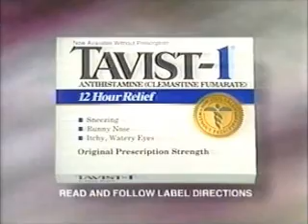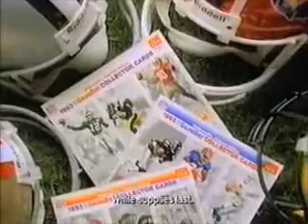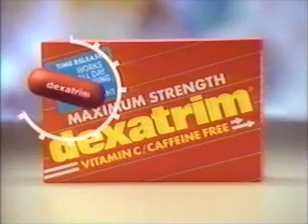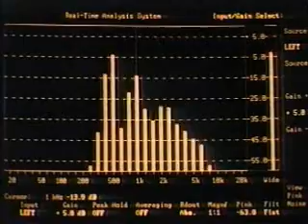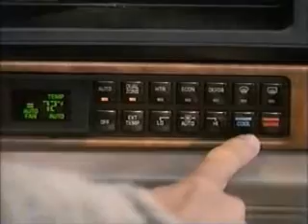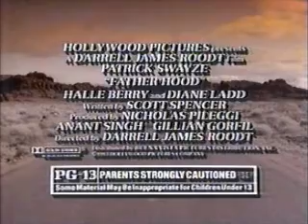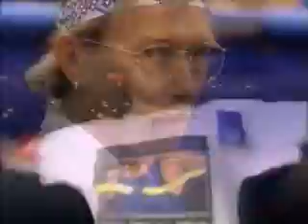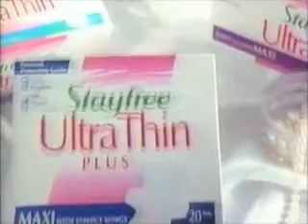8-17-1993 CBS Commercials (WJW Cleveland)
Commercials aired during Batman (the movie).
-Kellogg's Pop-Tarts
-Faberge Power Stick (Jimmy Connors)
-Tavist 1
-McDonald's
-Andersen Windows
-Ford Escort
-CBS This Morning promo
-Guiding Light promo
-The Building pilot episode promo
-Partnership for a Drug-Free America PSA
-Clorox Clean-Up
-Miracle Whip
-KFC (George Foreman)
-Pearle Vision
-Dexatrim
-Batman will continue
-Ned Blessing promo
-The Trouble with Larry and Tall Hopes promos
-This is CBS
-Cedar Point
-Burger King
-Newscenter 8 at 11:00 promo with Tim Taylor doing a voiceover
-Sprint (Candice Bergen)
-Post Honey Bunches of Oats
-Lexus ES 300
-Clorox Stain Out
-Arrid XX
-Wendy's
-Batman will continue
-The Boys pilot episode promo
-Angel Falls pilot episode promo
-Dave's World pilot episode promo
-This is CBS
-Another Cedar Point ad
-Escape by Calvin Klein
-The Bertice Berry Show pilot episode promo
-Newscenter 8 at 11:00 topical with Tim Taylor
-Buick Park Avenue (Hector Elizondo)
-Little Caesars (R.I.P. LaWanda Page)
-Father Hood trailer ("Hit the Road Jack" by Ray Charles)
-Pert Plus
-Listerine
-How'd They Do That? promo
-In the Heat of the Night promo
-Post Premium Raisin Bran
-Homeward Bound: The Incredible Journey on VHS
-America's Dairy Farmers
-AT&T
-Advil
-Batman will continue
-Rescue 911 promo
-Late Show with David Letterman pilot episode promo (localized)
-Another Ford Escort ad
-Bob Evans
-Another Newscenter 8 at 11:00 topical with Tim Taylor
-Oil of Olay Hydro-Gel
-Kellogg's Just Right
-Another McDonald's ad
-Excedrin PM
-Palmolive Plus
-Eye to Eye with Connie Chung promo
-Another Building promo
-Kellogg's Low Fat Granola
-Pearle Vision (again)
-Pepsi (Shaquille O'Neal)
-Another Wendy's ad
-Visa (R.I.P. Edward Grover)
-Batman will continue
-Another Ned Blessing promo
-It Had to Be You pilot episode promo
-This is CBS
-Newscenter 8 promo with Tim Taylor
-Ford Ranger
-Yet another Newscenter 8 at 11:00 topical with Tim Taylor
-Another Ford Ranger ad
-Stayfree
-Fruit of the Loom
-Vibrance
-Max Factor Impact (incomplete, ran out of tape)